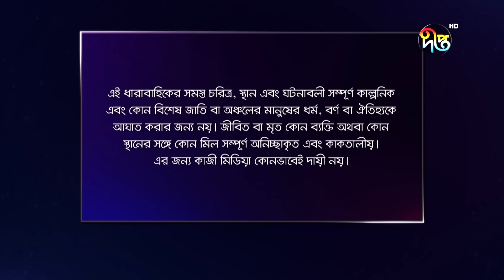Bokulpur | বকুলপুর সিজন ২ | EP 347 | Akhomo Hasan, Nadia, Milon | Bangla New Natok 2023 | Deepto TV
দেখুন বকুলপুর সিজন-২, দেখুন বকুলপুর সিজন-২,  প্রতিদিন রাত  রাত ১০: ৩০ মিনিটে  Deepto TV ইউটিউব চ্যানেলে...

বকুলপুর সিজন-২
রচনা: আহমেদ শাহাবুদ্দীন
চিত্রগ্রহণ: রুহুল আমিন
সম্পাদনা: পরিতোষ সরকার
লাইন প্রডিউসার: কিশোর খন্দকার
পরিচালনা: কায়সার আহমেদ
সূচনা সংগীত: ইমন সাহা
সূচনা সংগীত রচনা: আশিক বন্ধু
কন্ঠ- কোনাল